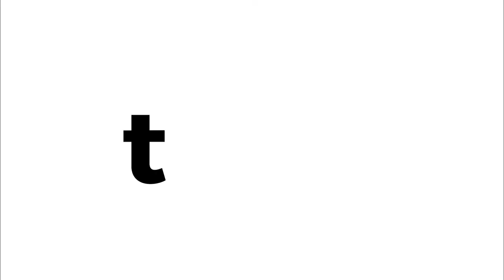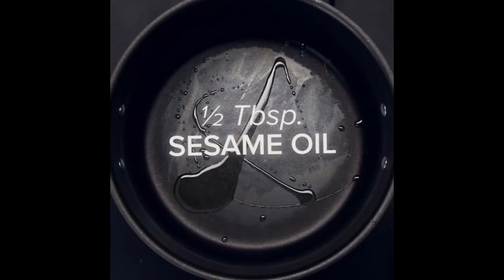Cook | Cooking - One-Pot Pad Thai - Chicken Alfredo - One-Pot Smoky Bacon Mac and Cheese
Ingredients:
- 8 oz Noodles (we used pad thai noodles, but feel free to substitute them for another type)
 - 2 tbsp Sesame Oil
- 2 Eggs
- 1 Diced Chicken Breast
- 1/4 cup of Shallots
- 3/4 cup Pad Thai Sauce (we used 1/8 cup each of fish oil, rice vinegar, soy sauce, brown sugar, lime juice, and sriracha)
- 1 cup Bean Sprouts
- 1/2 cup Crushed Peanuts
- 1/4 cup Green Onions
- 1/4 cup Cilantro

3. One-Pot Chicken Alfredo, Credit: Tasty Food Official RECIPE: (serves 2-4)
1 Tbsp. olive oil
2 chicken breasts, cubed
3 garlic cloves, minced
14 oz chicken broth
1 cup heavy cream
1/2 lb uncooked penne pasta
1.5 cups grated parmesan parsley for garnish (optional)

COPYRIGHT ISSUES: If you see a clip that you own that you did not submit or give consent for use, we have likely received false permissions and would be happy to resolve this for you! Food
recipes
recipes with ground beef
recipes with chicken
recipe for banana bread
recipe for meatloaf
recipe for chili
recipe for apple crisp
recipes for dinner
recipe for sugar cookies
recipe app
recipe apple crisp
recipe apple pie
recipe alfredo sauce
recipe acorn squash
recipe analyzer
recipe applesauce
recipe api
recipe avocado toast
recipe asparagus
a recipe for death
a recipe for meatloaf
a recipe for chili
a recipe for sweet potato pie
a recipe for sugar cookies
a recipe for peanut butter cookies
a recipe for potato soup
a recipe for green bean casserole
a recipe for apple crisp
a recipe for lasagna
recipe binder
recipe builder
recipe butternut squash
recipe book holder
recipe banana bread
recipe beef stew
recipe butternut squash soup
recipe book template
b recipes
b_recipe instagram
recipe b 52 cocktail
recipe b 52
hattie b's recipe
liv b recipes
cad b recipe
b'stilla recipe
b smith recipes
b&m recipes
recipe card
recipe converter
recipe card template
recipe critic
recipe champions
recipe chicken pot pie
recipe chicken noodle soup
recipe chili
recipe chocolate chip cookies
c recipes
c recipe for target failed
c recipes a problem-solution approach
c recipes pdf
c recipe measurement
c recipes book
recipe c means
teh c recipe
c momo recipe
vitamin c recipe
recipe definition
recipe deviled eggs
recipe divider
recipe doubler
recipe delicata squash
recipe database
recipe diaries
recipe dumplings
recipe dinner
recipe divinity
d recipes
raciper d 40
recipes d'anjou pears
rigatoni d recipe
triple d recipes
vitamin d recipes
rigatoni d recipe maggiano's
d fashioned recipe
d ration recipe
d herbs recipes
recipe eggnog
recipe eggplant
recipe egg salad
recipe enchilada sauce
recipe enchiladas
recipe egg drop soup
recipe eggplant parmesan
recipe engraved cutting board
recipe egg noodles
recipe elixir of the mongoose
e recipes
e recipe book
e receipt
e receipt app
e receipt template
e receipts concur
e receipts ibotta
e receipt fetch rewards
e receipt software
e receipt budget
recipe for
f recipes
ffactor recipes
recipes f factor diet
recipe of kheer
recipe of video
recipes f living
recipe for dumplings
f factor recipes step 1
f word recipes
h&f recipes
recipe generator
recipe green bean casserole
recipe guacamole
recipe girl
recipe gingerbread cookies
recipe greater arcane elixir
recipe ground beef
recipe green beans
recipe greater fire protection potion
recipe goulash
g recipes
g recipe video
recipe g love lyrics
recipe g&t
recipe g money
recipe g money lyrics
recipe g love
g garvin recipes
g butter recipes
g plan recipes
recipe holder
recipe hummus
recipe hot toddy
recipe ham
recipe hollandaise sauce
recipe hot buttered rum
recipe hot chocolate
recipe holder book
recipe hard boiled eggs
recipe hamburger soup
h recipes
h-recipe formats
h'orderves recipes
hor d'oeuvres recipes
h mart recipes
h pylori recipes
4-h recipes
c&h recipes
h burn recipes
recipe ideas
recipe in spanish
recipe ingredients
recipe italian wedding soup
recipe in french
recipe italian meatballs
recipe instant pot
recipe italian sausage
recipe images
recipe in italian
recipe journal
recipe jambalaya
recipe jalapeno poppers
recipe jello shots
recipe jewish apple cake
recipe journal book
recipe journal target
recipe jerk chicken
recipe jalapeno jelly
recipe jello jigglers
j recipes
j's recipe skincare
recipe j alexander carrot cake
j lube recipe
pb&j recipe
j alexander's recipes
j simple recipes
j something recipes
farmer j recipes
e&j recipes
recipe keeper
recipe kale
recipe key lime pie
recipe kale chips
recipe keeper pro
recipe keeper app
recipe keeper book
recipe keto bread
recipe kimchi
recipe kale salad
k recipes
chicken ki recipe
recipe k f c chicken
k cafe recipes
special k recipes
kikki k recipe book
k kitchen recipes
kikki k recipe